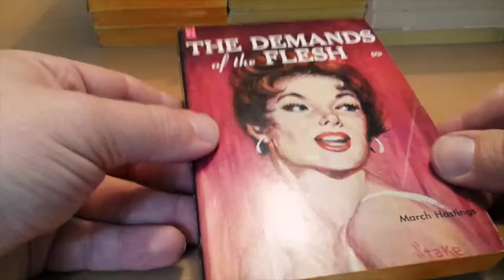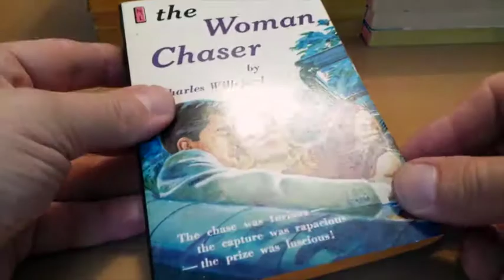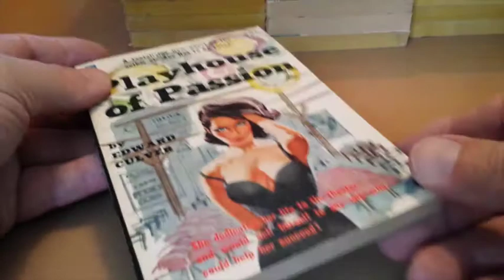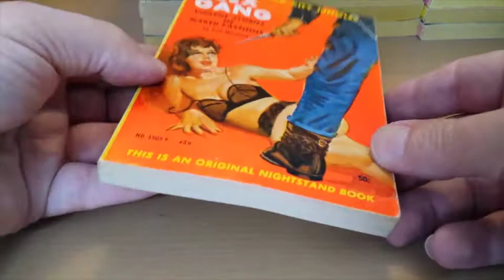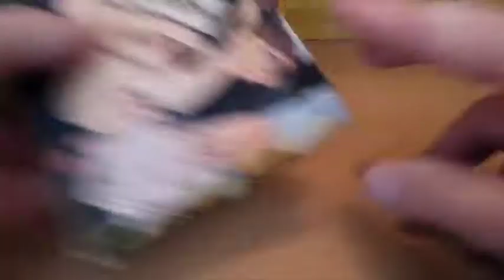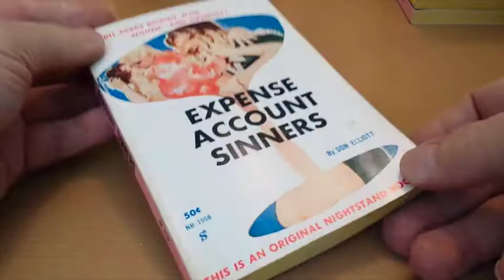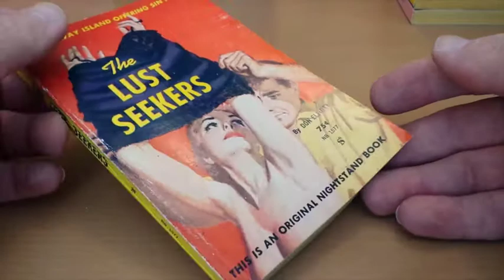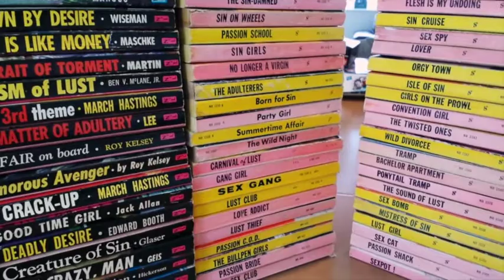Vintage Nightstand, Newstand and Midnight Reader Paperbacks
A close up look at some vintage Nightstand, Midnight Reader and Newstand paperbacks.

For a look at the reprints check out Lynn Monroe's page here;

Buy Sin-A-Rama, that great book on sleaze paperbacks, from Amazon here;

FULL DISCLOSURE